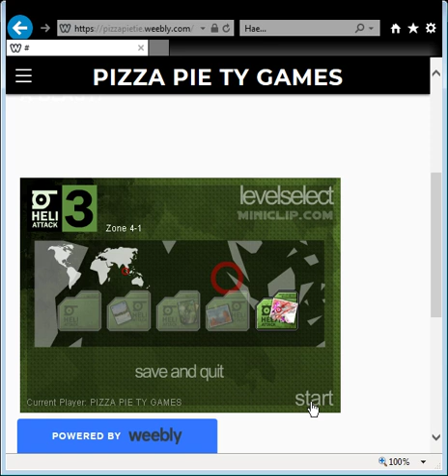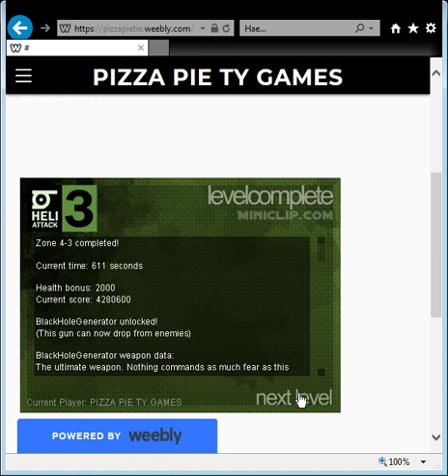Heli Attack 2 Game Pie Ty